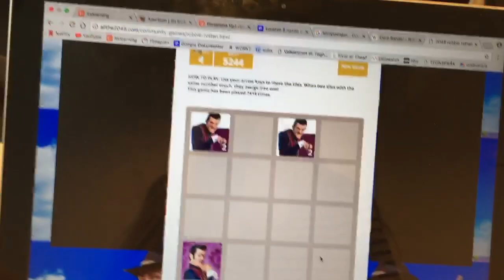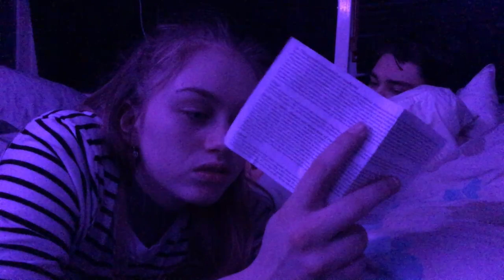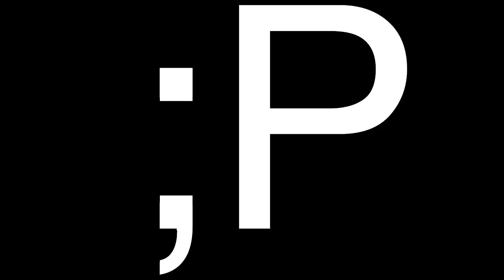FIKK BOT & MØTTE JON OLSSON